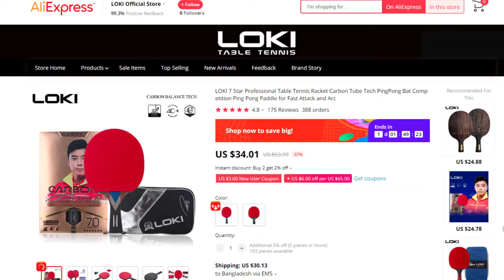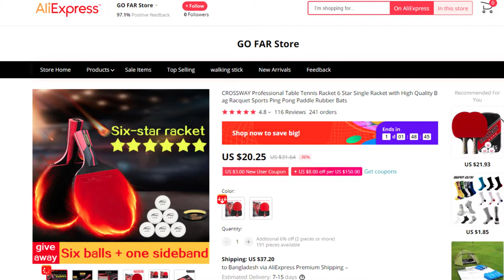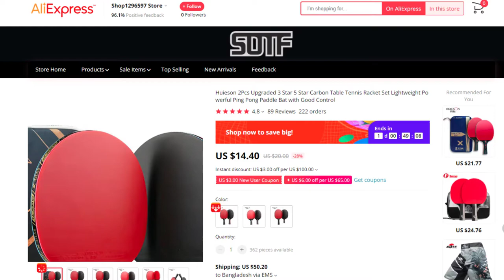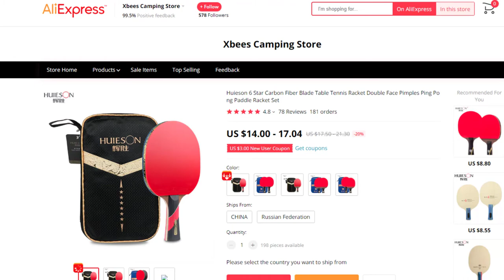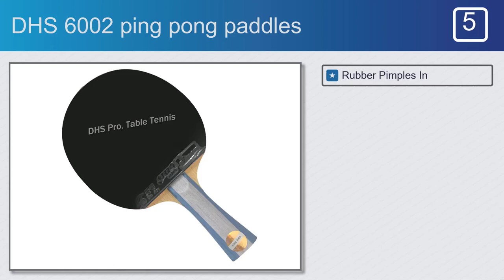Top 5 Best Ping Pong Paddles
#1. LOKI LOKI 7 star carbon table tennis racket
#2. CROSSWAY 1102 ping pong paddles
#3. Huieson 5 Star Carbon Racket Set
#4. HuIESON 6 Star Carbon ping pong paddles
#5. DHS 6002 ping pong paddles

Features:
#1. Grip Means Horizontal Grip
#2. Item Type 2 ping pong paddle
#3. Suit for Professional&Advanced
#4. Bottom Carbon Fiber
#5. Item Type 1 table tennis bat
#6. Handle Type CS/FL

Features:
#2. Rubber Pimples In
#3. Bottom Basswood
#4. Weight Center Focus
#5. Size 158*152mm

Features:
#2. Bottom Full Wood Plus Carbon
#3. Rubber Pimples In
#4. Weight Heavy Tip Light Handle
#5. Item 5 Star Carbon Table

Features:
#3. Bottom Wenge Wood+Carbon
#5. Size 160*152mm

Features:
#1. Rubber Pimples In
#2. Grip Means Horizontal Grip
#3. Place of Origin China
#4. guarantee original
#5. Handle shakehand
#6. Weight Center Focus